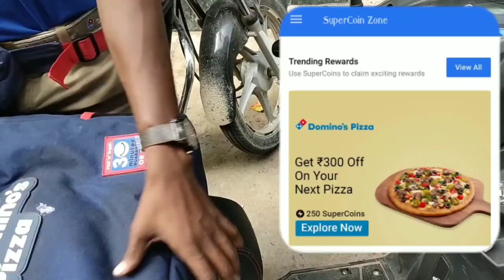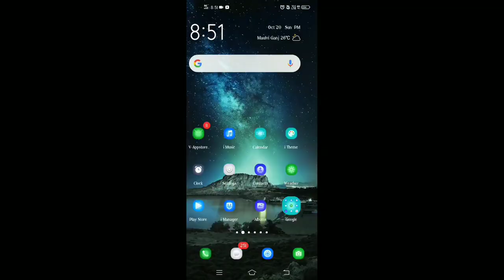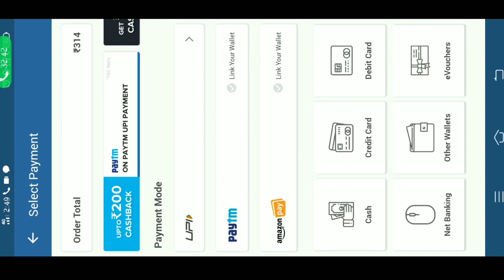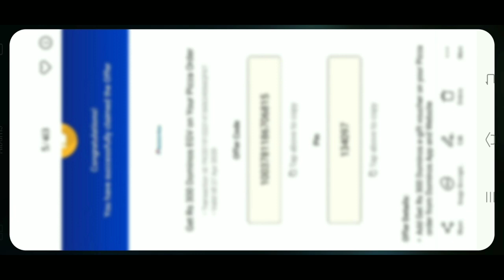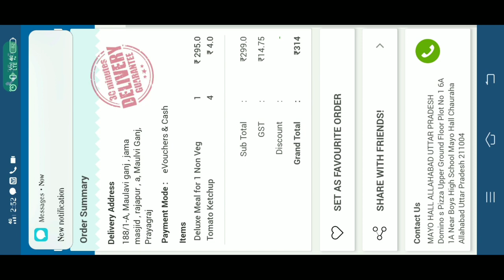How To Order Dominos Pizza in 10 Rs By Using Flipkart Super Coin 💥💥FlipkartSuperCoin Domino's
domino's pizza order karne ke baad cancel kaise karen,
domino's pizza order app,
how to order pizza in domino's app,
how to order pizza in domino's app with offers,
domino's app se pizza kaise order kare,
how to order pizza in domino's app cash on delivery,
how to order pizza in domino's app in train,
how to order pizza in domino's app in tamil,
how to order pizza in domino's app takeaway,
how to order pizza in domino's app in less price,
how to order pizza in domino's app in kannada,
domino's pizza order bengali,
domino's pizza best order,
domino's pizza order karne ke bad cancel kaise karen,
domino's pizza kaise order kare cash on delivery,
how to cancel domino's pizza order,
how to order domino's pizza from flipkart super coin,
how to order cheapest pizza from domino's,
how to order domino's pizza cash on delivery,
how to order domino's pizza without delivery charge,
how to order domino's pizza online with a gift card,
domino's mein ek rupaye ka pizza kaise order karen,
how to get free pizza from domino's on first order,
domino's pizza ghar par kaise order karen,
how to order domino's pizza online with google pay,
how to order domino's pizza in just 1 rupee,
domino's se 1 rs me pizza kaise order kare,
how to order pizza in domino's app in low price,